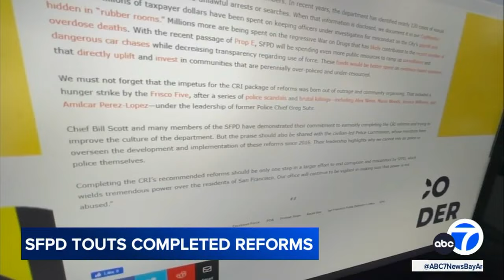SF touts police department transformation after completing 272 recommended reforms by US DOJ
The reforms are intended to transform the police department and make it a model for other agencies around the country. It was an objective Chief Bill Scott says SFPD accomplished.